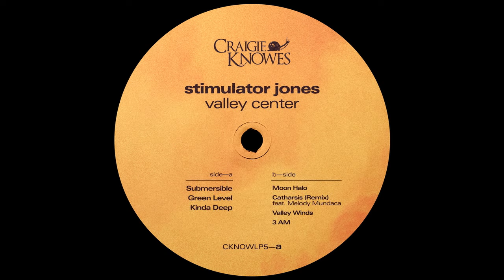Stimulator Jones -- Kinda Deep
Stimulator Jones - Valley Center LP
Craigie Knowes - CKNOWLP5
Vinyl 12"
2024,  Perth, UK

Distributed by One Eye Wittness

Written & Produced by Samuel Lunsford
Mastered & Cut by Marco @ Analogcut, Berlin
Design by Cutwerk